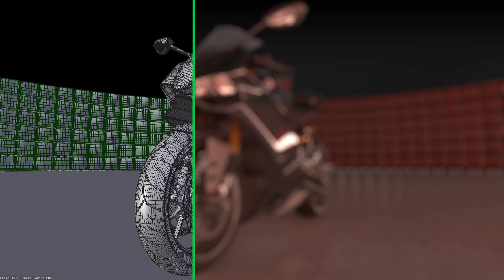Motorshow 2015 - making of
Film pokazujący kulisy reklamy zrealizowanej dla Motorshow 2015.